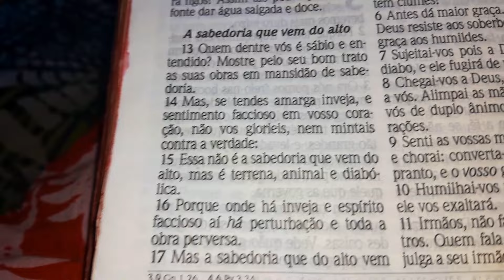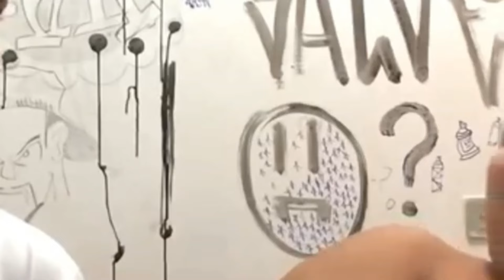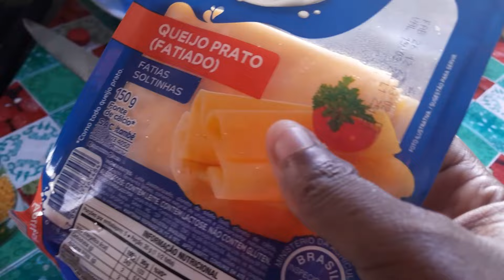VLOG: ALMOÇO FRESQUINHO, ESTROGONOFE DIFERENTE 😯😋CHURRASCO AMERICANO, NOSSO MOMENTO EM FAMÍLIA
Boa noite meus amores...

Vc que é novo por aqui sejam muito bem vindas...

✅️Meu pix para quem está pedindo 👇👇
97d8a103-469b-4264-b975-ee18932d7d26

✅️Obs;ainda não tenho caixa postal,  quer me enviar alguma coisa me chamar no Instagram 👇👇

✅️faz um favor pra Deize?!😀❤️👇👇

💜comenta bastante
💜compartilhe

💜Desde já muito obrigada por vc estar aqui comigo, Deus abençoe 🙌❤️❤️

💜Estamos rumo a 50k 💜